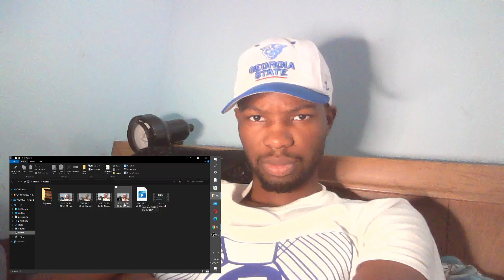Women vs Men!!! What is your biggest Red Flag? GMB REACTS